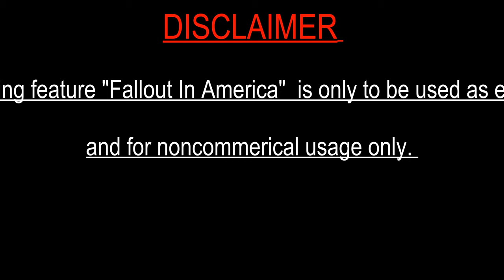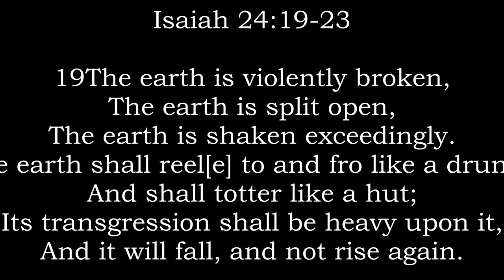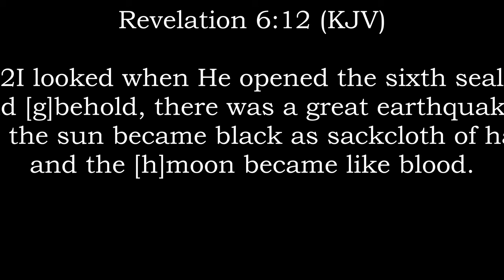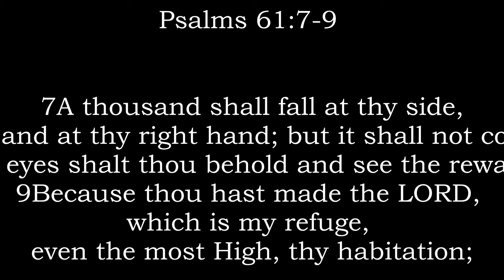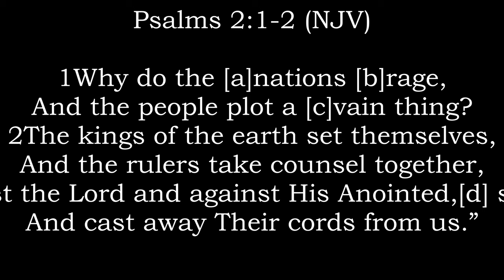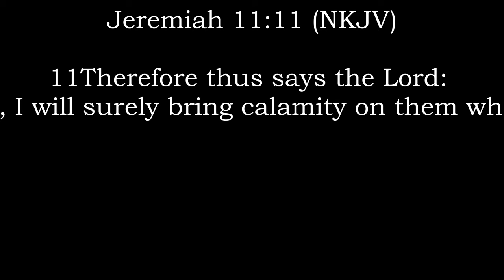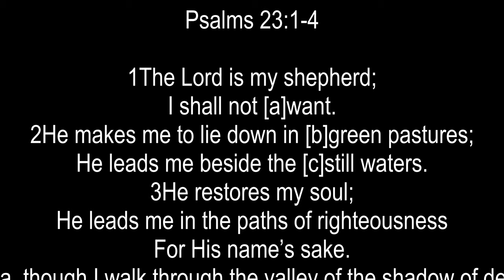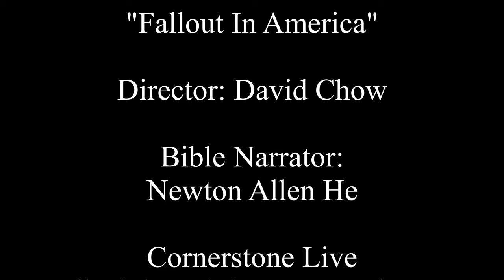"Fallout In America" (3/11) Haggai 2:21-22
.Today's KZET Special Message:

"Fallout In America" (3/11)

Haggai 2:21-22 (NKJV)

21“Speak to Zerubbabel, governor of Judah, saying:

‘I will shake heaven and earth.
22I will overthrow the throne of kingdoms;
I will destroy the strength of the Gentile kingdoms.
I will overthrow the chariots
And those who ride in them;
The horses and their riders shall come down,
Every one by the sword of his brother.

학개 2:21-22

21너는 유다 총독 스룹바벨에게 고하여 이르라 내가 하늘과 땅을 진동시킬 것이요 22열국의 보좌를 엎을 것이요 열방의 세력을 멸할 것이요 그 병거들과 그 탄 자를 엎드러뜨리리니 말과 그 탄 자가 각각 그 동무의 칼에 엎드러지리라

マタイによる福音書 2:21-22

 21彼女は男の子を産むだろう。あなたはその名をイエスと呼ぶことになる。この者こそ，自分の民をその罪から救うからだ」。 22ところで，このことすべてが起こったのは，預言者を通して主によって語られたことが果たされるためであった。こう言われていた。'

 21 「你要告訴猶大省長所羅巴伯說，我必震動天地。 22 我必傾覆列國的寶座，除滅列邦的勢力，並傾覆戰車和坐在其上的。馬必跌倒，騎馬的敗落，各人被弟兄的刀所殺。

21 Habla a Zorobabel, gobernador de Judá, diciendo: ``Yo estremeceré los cielos y la tierra, 22 y volcaré el trono de los reinos y destruiré el poder de los reinos de las naciones; y volcaré el carro y a los que montan en él, y caerán los caballos y sus jinetes, cada uno por la espada de su hermano.